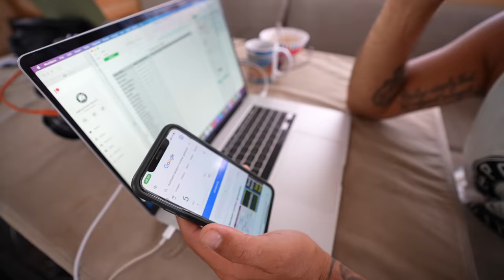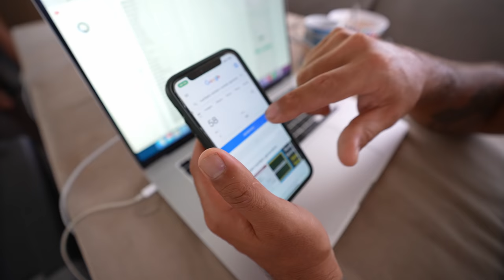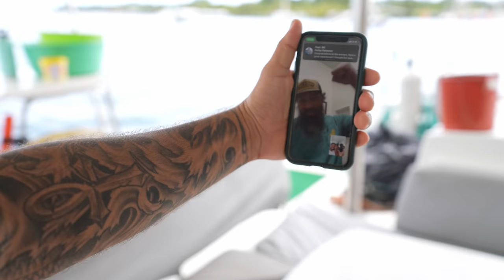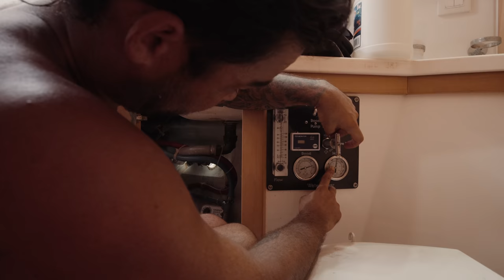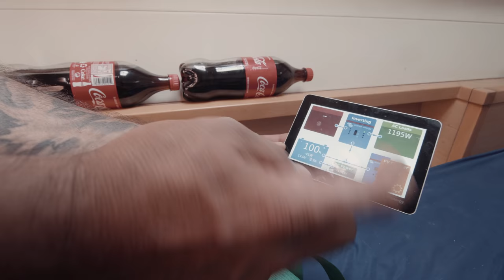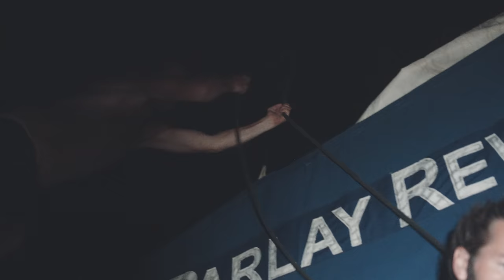IT'S SO GOOD TO BE SAILING AGAIN!! - Episode 143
In this episode we finally leave the marina after a 10 month refit, and sail to Playa Blanca! After an amazing time there, we get set to leave for the infamous San Blas Islands, but we lose our water maker the day we are set to leave, so we are not sure if we can get out there in the during the one day weather window to get out there!!!

Edited by @lifeofjacob